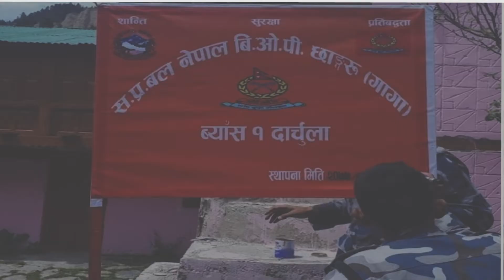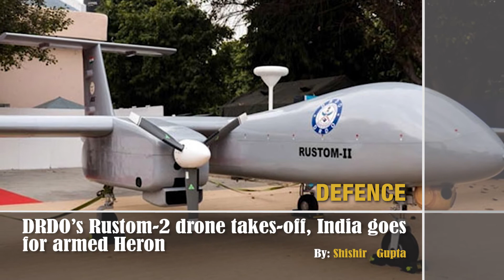South Asian Monitor News Headline 12 October 2020